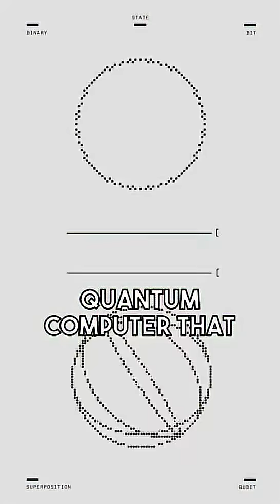China's Quantum Claim: 4 Minutes vs 2.6 Billion Years — Proof of Multiverse?